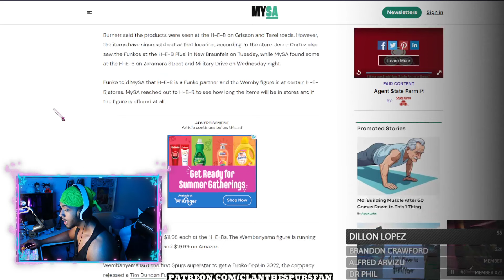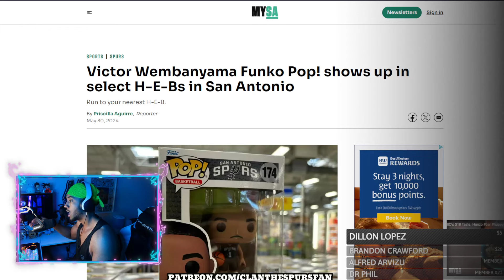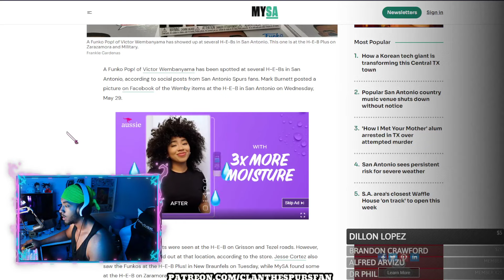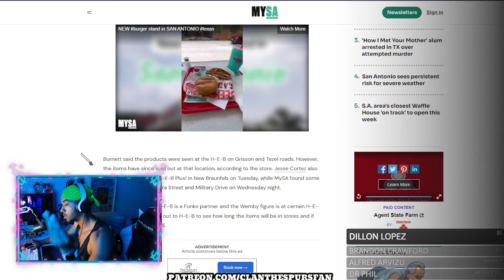I Want To Give Back To You Guys.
CLAN the SPURS fan
55 Backusburg Rd

or NBA